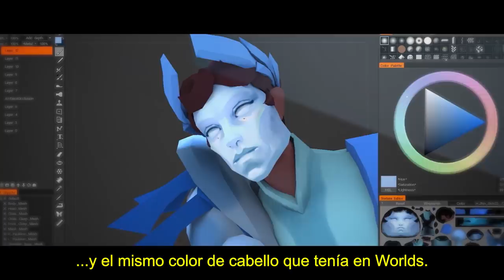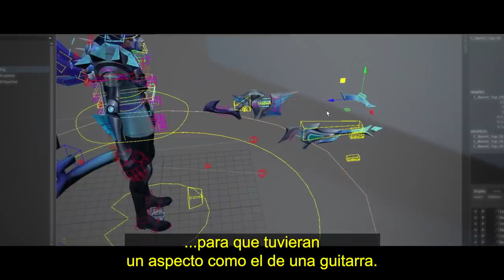Detrás de cámaras de la creación de los aspectos de campeonato de DWG | League of Legends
¿Te interesa saber cómo se crearon los aspectos de campeonato de DWG? Mira este video detrás de cámaras sobre el largo viaje de los jugadores de DWG y nuestros desarrolladores con sus esfuerzos creativos durante el proceso.